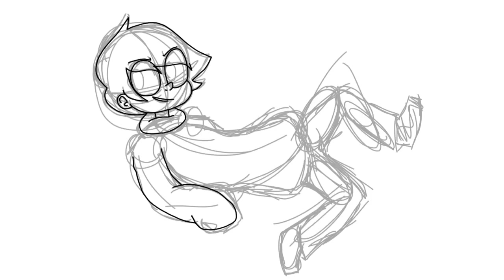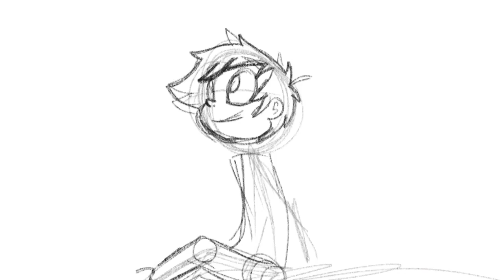Speed paint: Alex and Kaleb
Alex and Kaleb are owned by me. enjoy :)